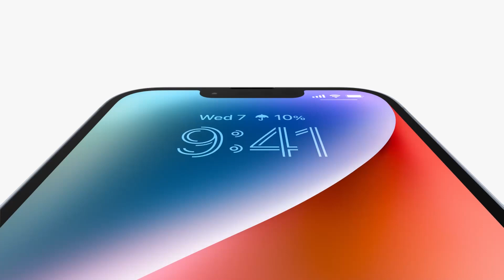iPhone 14 and iPhone 14 Plus | Phones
Here at AT&T Explore, that means connecting you with great deals, tips, easy solutions for self-service and support, new device features – and ways to make the most of them when you bring them to the AT&T wireless network.